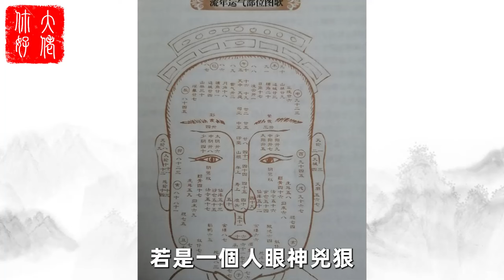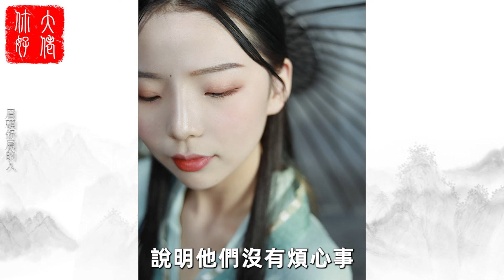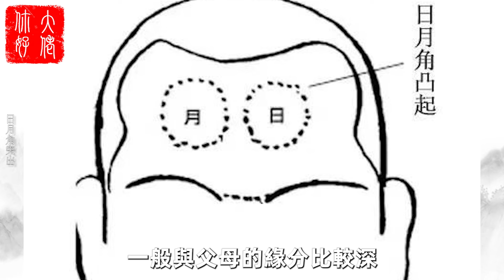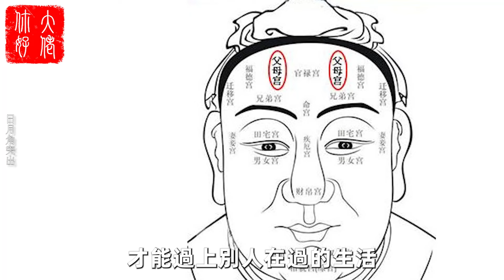天命之人，面相特殊，這四類面相的人，天生貴氣！